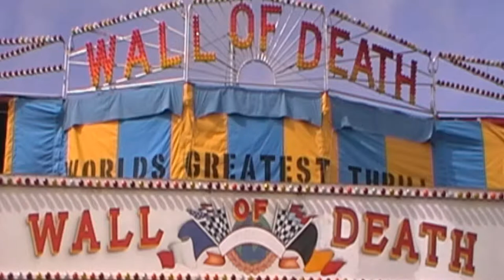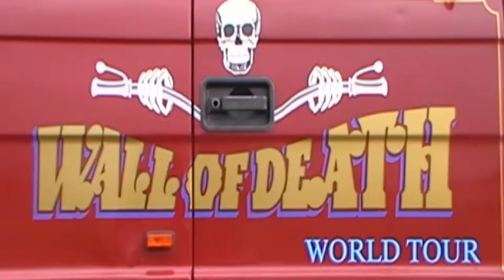3 Films B2B - Ken Fox - Hell Riders 2010 World Tour - Wall of Death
All three films of "The Ken Fox" Wall of Death, 'Hell Riders 2010 World Tour' filmed at Cumbria Steam Gathering, held at Cark Airfield near Flookburgh UK.